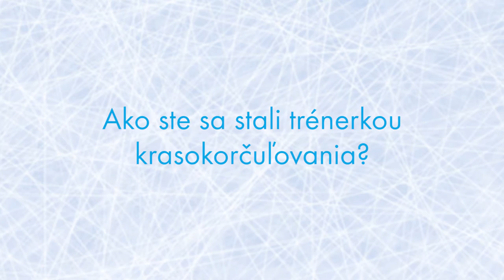Prečo sa Hilda Múdra stala trénerkou?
The video includes English subtitles.

Nebyť šťastnej náhody uznávanej trénerky, nezrodil by sa legendárny Ondrej Nepela.